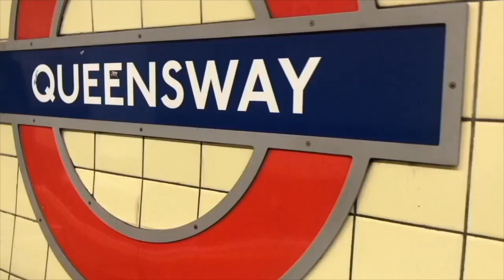My addiction story